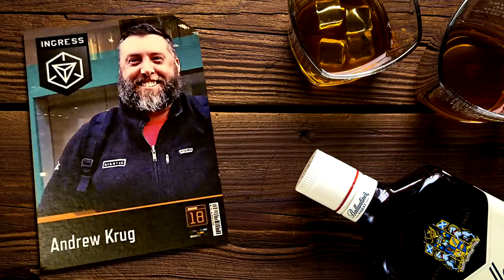🎙️ Portal Nominations, Working with the Res & Toast Beacons in Canada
Game: Ingress
Type: Mobile game
Initial release date: November 15, 2012
Developer: Niantic
Mode(s): Multiplayer video game
Publishers: Google, Niantic